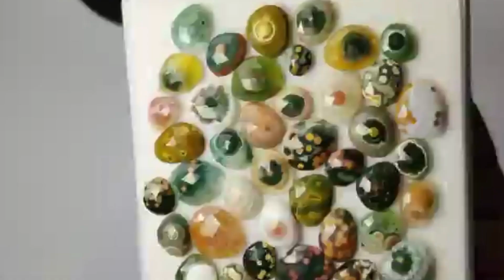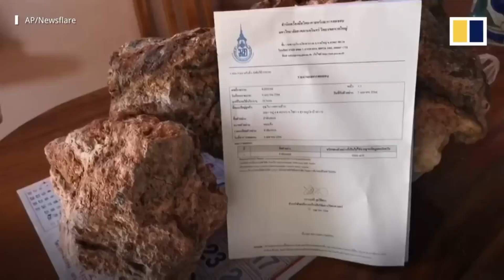Top 10 Most Valuable Gemstones Discovered in the Ocean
🎙️ This video uses an AI-generated voice for narration, provided by ElevenLabs. No real individuals are mimicked or altered. Content is purely educational and original, disclosed in line with YouTube's synthetic content policy.

In this jaw-dropping documentary-style video, we explore the Top 10 rarest gemstones found in oceans across the world. From legendary deep-sea pearls to ancient ambergris, these natural treasures are not only breathtaking—they’re worth millions. Learn how these gemstones are formed, where they’re found, and why they're so insanely valuable. If you're fascinated by geology, ocean exploration, or just beautiful gemstones, this video is for you.

🌊 Featuring:

Deep sea diving footage

Gem identification insights

Real historical discoveries

Incredible facts about ocean-born jewels

💬 Comment your favorite gemstone find!

🔥 Chapters:
00:00 – Intro
00:36 – A Pearl from a Volcano?
02:14 – The Beryl of the Mariana Trench
03:42 – Coral-Fused Sapphire
05:10 – Deep Sea Opal Forest
06:37 – Black Garnets in Ocean Canyons
08:02 – The Emerald Cave of the Mediterranean
09:26 – Golden Calcite Bloom
10:38 – Final Dive – Rare Crystal Cluster
11:34 – Outro